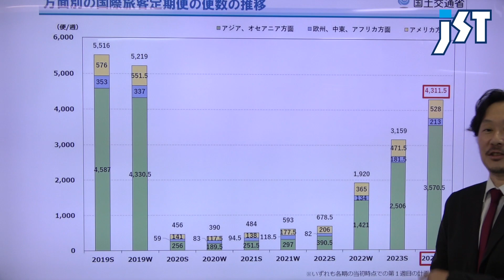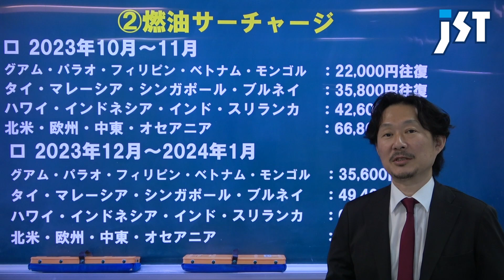【海外旅行】燃油高騰前に購入を！！海外航空券購入は2023年11月中がマスト！！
No.1153
★本日のスピーカー★
JST航空券担当：後藤

予約するなら今！！どうなる燃油サーチャージ！2023年12月以降から上がる燃油サーチャージ。海外旅行の予約のベストタイミングを旅行のプロが解説します。

◇ 提供 ◇
株式会社ジェイエスティ
〒460-0008